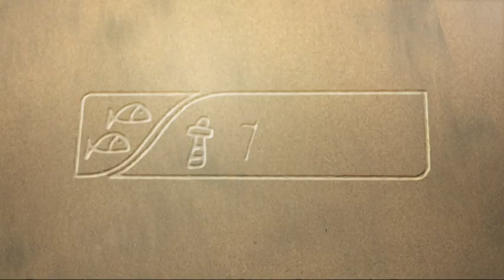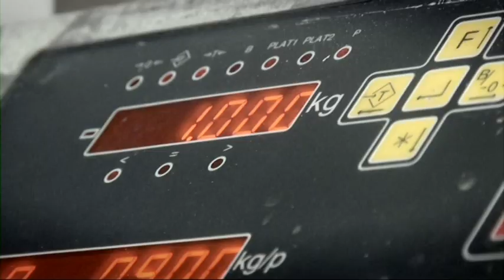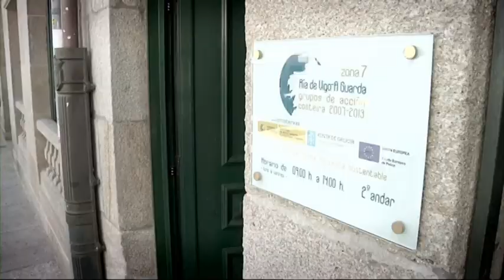27 Percebeiros: Axis 4 in Spain - FLAG Ría de Vigo, Spain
Axis 4 played a fundamental role in supporting a group of 27 shellfish gatherers to set up a company that would develop and market new products from goose barnacles, a highly sought after shellfish in Spain. The new products include natural canned barnacles and barnacle pâté with seaweed, which are now sold in gourmet outlets around the country. The idea is to add value to smaller sized barnacles, which are harvested to avoid them colonising the larger and more profitable barnacles but which fetch a considerably lower price. The project has taken these 27 barnacle gatherers into new areas of activity in which they are learning new skills and set to generate extra revenue while strengthening the market for their raw material.  This project cost EUR 131 667 and received a grant of EUR 45 833 from the Ría de Vigo FLAG (ES07).

• Total Cost: €131 667 (of which €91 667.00 eligible for Axis 4 funding)
• Axis 4 contribution: €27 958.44
• National /Regional co-financing: €8 937.53 (nat) + €8 937.53 (reg)
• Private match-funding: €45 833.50